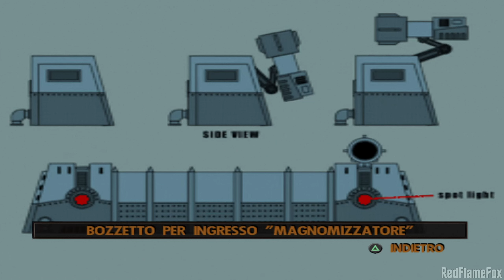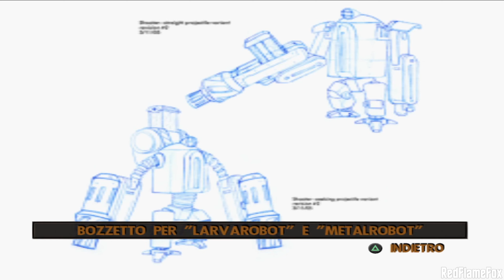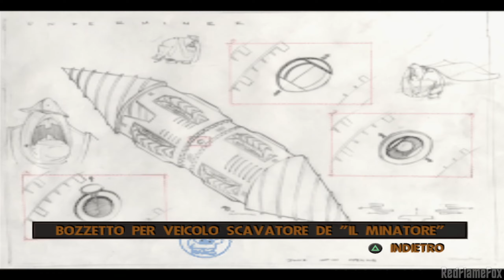GLI INCREDIBILI: L'Ascesa del Minatore - Completo in ITALIANO [ps2, Xbox, Ngc, PC]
Gameplay Longplay completo in ITA di Disney Pixar's The Incredibles: Rise of the Underminer per PlayStation 2.